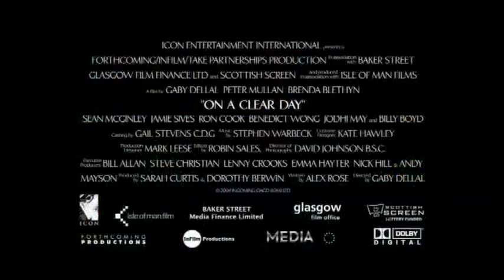'On a Clear Day' (2005): Trailer